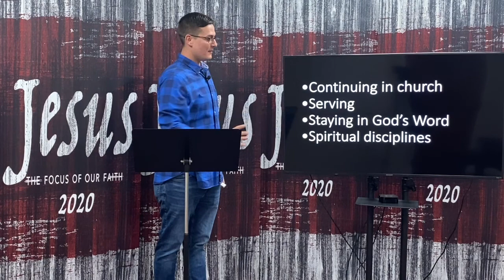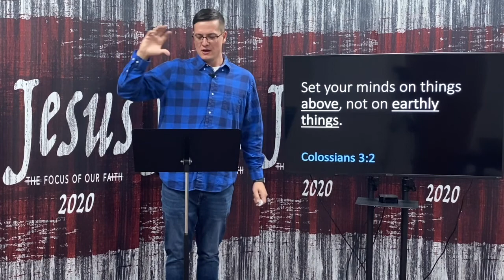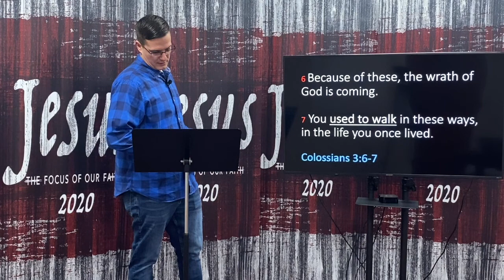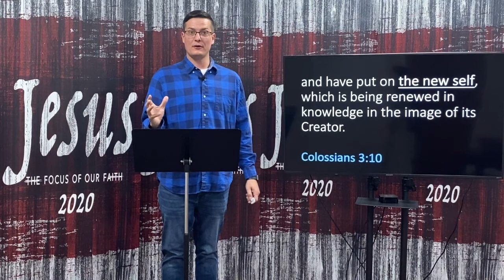2020-12-30 Wednesday Night Bible Study "Firm Yea or Firm Nay"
Associate Minister - Ben Cole